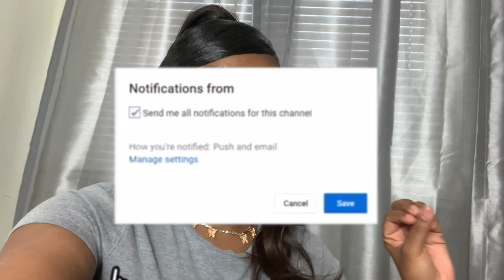I’m Sad About This *Vlogmas Day 2*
♡ Tech Items!